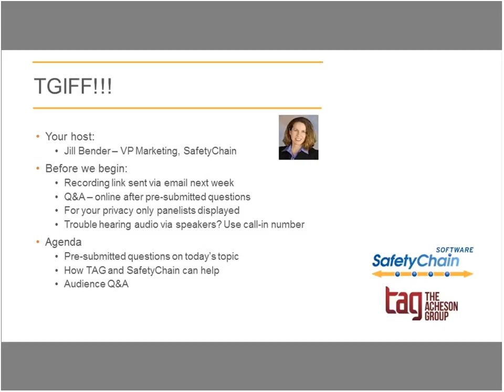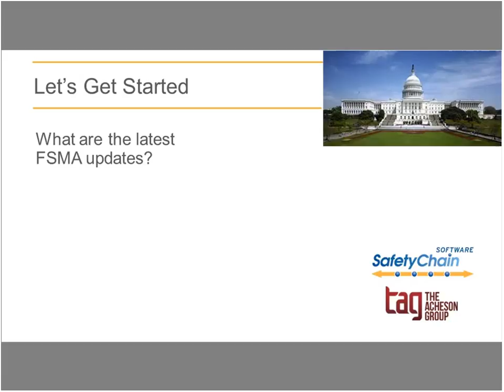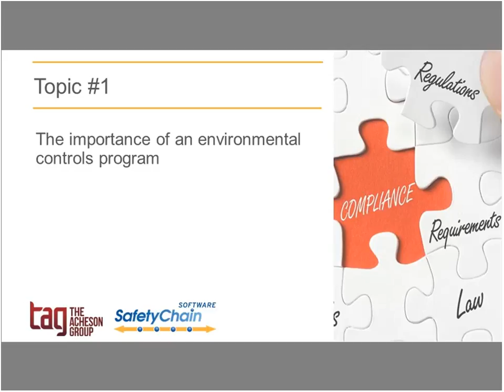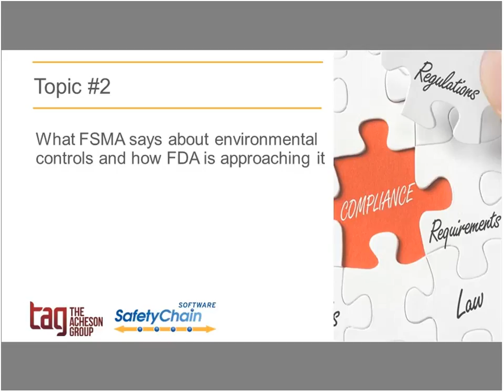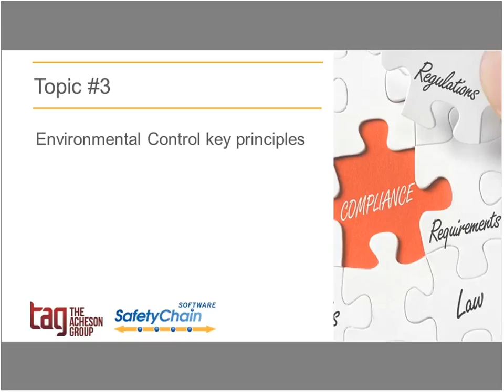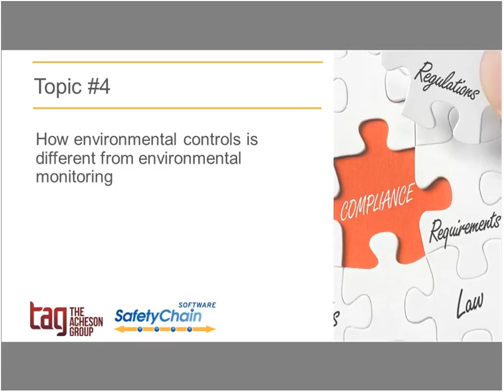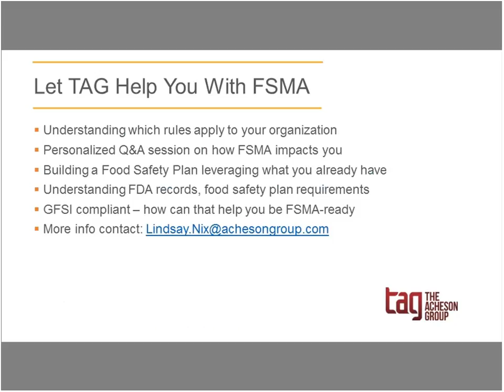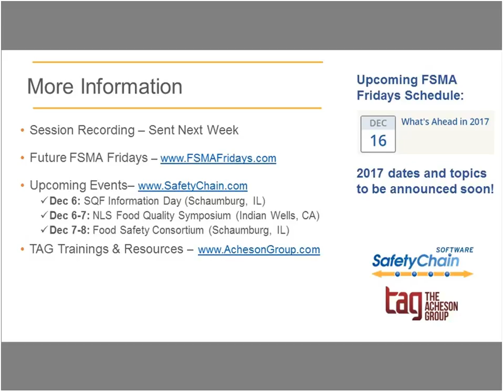FSMA Fridays November 2016 - Environmental Controls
Popular monthly FSMA webcast series, featuring Dr. David Acheson and The Acheson Group team. In November 2016's session, Peyman Fameti and Gurjit Shergill from The Acheson Group shared insight on the importance of an environmental controls program, key principles of environmental controls, and more.

As always, the session began with a general FSMA update, and following the discussion, audience questions were taken live. Sign-up for these complimentary live monthly discussions

For more information on how SafetyChain’s food safety & quality management solutions help ensure FSMA compliance